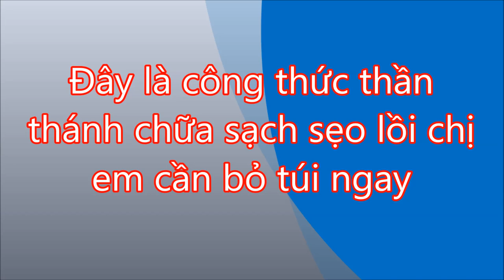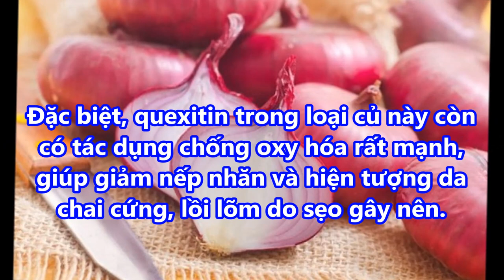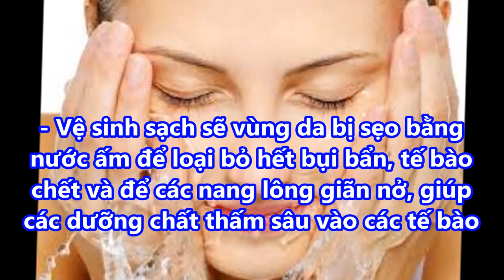không cần phẫu thuật Bí quyết "ĐÁNH BAY "SẸO LỒI hiệu quả 100% từ tự nhiên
-  99% phụ nữ “điên cuồng” đi mua oxy già về trị mụn, dưỡng da, làm trắng răng sau khi phát hiện công dụng: